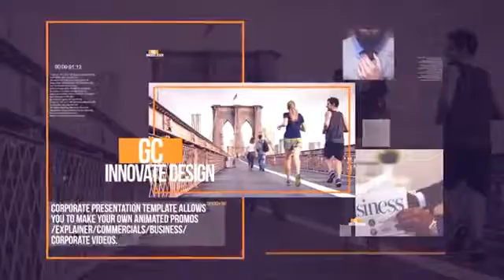Clean Modern Opener | After Effects template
Clean Modern Opener - All made in After Effects - Editable with After Effects CS6 & Above - 1920×1080 Full HD resolution - Works with any frame rate - 36 Text Placeholders - 48 Media Placeholders - No Requires Plugins - Completely adaptable -Well structured -Change Colors Easily